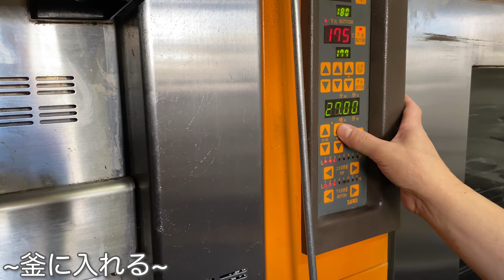【再現】マックのビーフシチューパイ作ってみた！[Reproduction] I made a McDonald's beef stew pie!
今日はマックのビーフシチューパイを作ってみました！

今は販売していませんが
もう、新しいパイが出てるみたいです😊

今回はビーフシチューの作り方は載っけてないですが、リクエストがあればビーフシチューの作り方も投稿するので、是非コメントしてください🙏

各種SNS